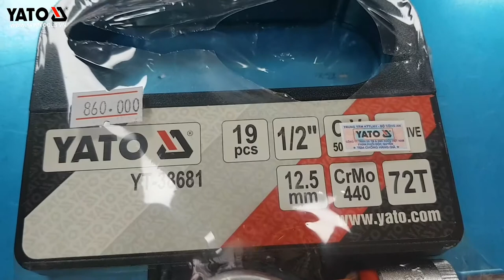[DỤNG CỤ CẦM TAY] BỘ TUÝP TAY VẶN 1/2" 19 CHI TIẾT YATO YT-38681 | YATOTOOLS 📱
Bộ tay vặn 1/2" YT-38681 là sản phẩm mang thương hiệu Yato Ba Lan, được sản xuất theo tiêu chuẩn Châu Âu, đạt chất lượng ISO 9001:2008.

Các chi tiết bao gồm: 1 cần xiết lực 1/2", 15 đầu tuýp loại ngắn có độ dài 38mm và 3 đầu tuýp loại ngắn có độ dài 42mm